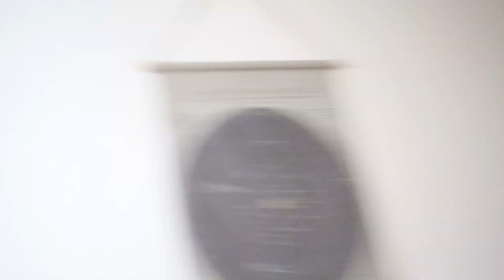I Attended AGP (Poodle Pov)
This is my personal experience with Atlanta Greek Picnic and all the things I got a chance to do with some of my Line sisters and Sorors. A time was definitely had yall. As always, Don’t forget to add me on all my other social media accounts by the same naming Lea Kalon.
Amazon Storefront